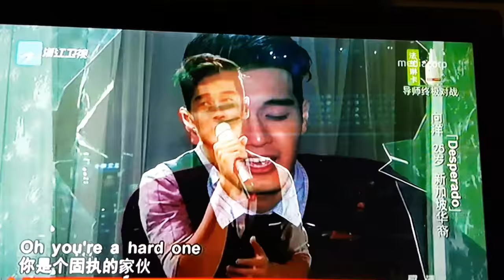Nathan Hartono 向洋 - Amazing & incredible achievement at Sing China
Source: Channel News Asia on TV

Even he was handicapped by his comprehension of the chinese language, he still pushed himself and won Second Place in Sing China!...He has definitely made every Singaporean proud by putting our Little Red Dot in the spotlight!

Important message from Nathan Hartono: "Kids, stay in school. Don't take Chinese for granted. Do your 听写and 作文 (Chinese Spelling and Composition)..and make sure you get it right...! You never know when you are gonna need it!"

It probably doesn't matter now that my burning biggest question was why 81 music professionals' voting cast became 92 votes (I read somewhere that it was due to a digital error)... Nathan Hartono has nevertheless inspired many and we are looking forward to the Milo Peng vans and Tung Lok's free servings of his favourite dishes (Spinach Tofu and Liu Sha Baos) this weekend.

Interesting how our young achievers are always giving the limelight to our Singapore Food everytime they get global recognition.
We have Joseph Schooling's Char Kway Teow and now we have Nathan Hartono's Milo Peng + Spinach Tofu + Liu Sha Bao!